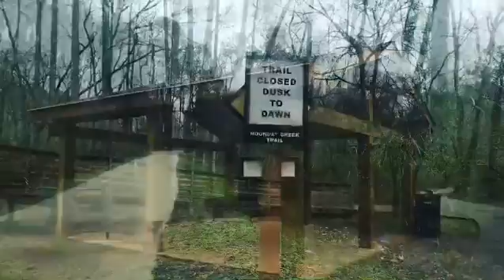Noonday Creek Park in Woodstock Georgia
🏡 WOODSTOCK REAL ESTATE HELP
Looking to make your next real estate purchase a better experience? No worries, I've got you covered! I'm here and excited to assist you every step of the way. Feel free to give me a call, and we'll dive right into this journey together. If texting or emailing is more your style, that works perfectly too! Let's get started whenever you're ready! 😊

💭Thinking about moving to Woodstock, Georgia?

ℹ️ Helpful Woodstock Videos
Live in Woodstock, GA

QUESTIONS? - Do you have a question about living in Woodstock Georgia? Woodstock real estate, the market, neighborhoods, restaurants or anything else? Post in the comments section of this video and I will respond!
Ben Carter, Woodstock Real Estate Agent
Licensed with ERA Sunrise Realty
157 Reinhardt College Pkwy #100,
Canton, GA 30114
United States